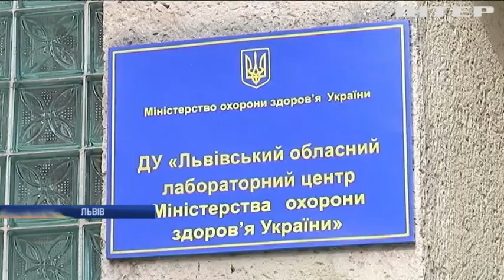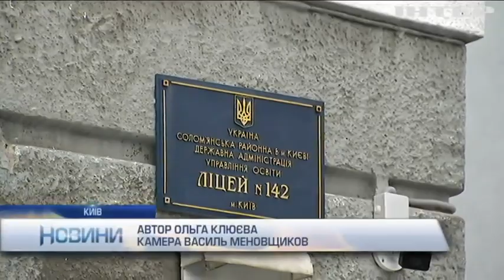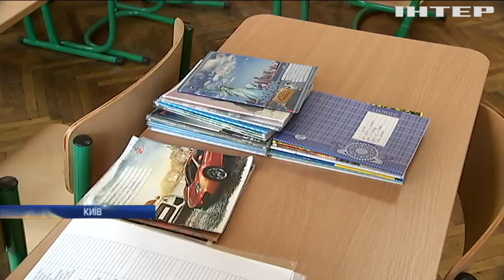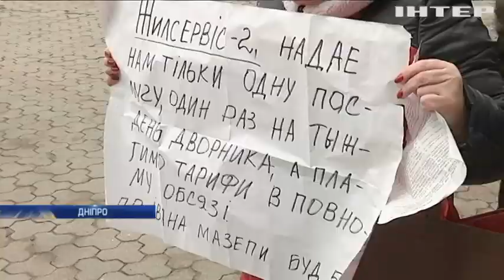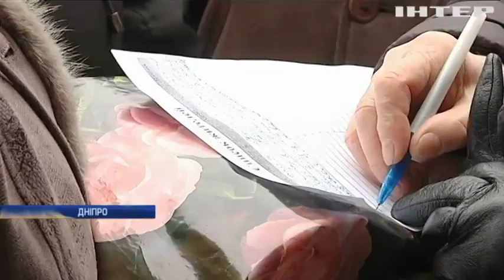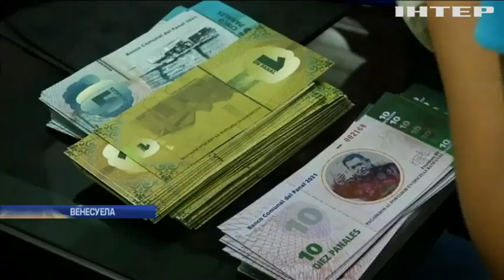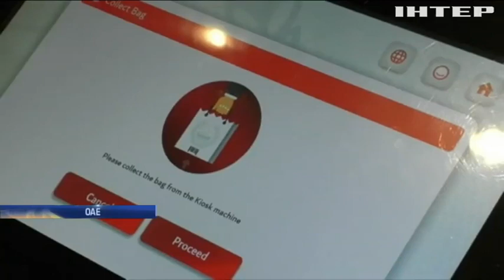Новости 8:00, выпуск за 13 марта 2018 года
Головні події на цю годину:
У Львові захворіли на кір 17 школярів; У Києві посеред навчального року виселяють на вулицю фізико-математичний ліцей; У Сумах на "Аукціоні доброти" зібрали кошти для лікування доньки бійця АТО; Жителі Дніпра оголосили бойкот комунальним тарифам; Євросоюз готовий надати Україні 1 млрд допомоги - Гройсман; У США 17-річний підліток загинув від вибуху поштової посилки; Інфляція у Венесуелі: країна опинилася на межі гуманітарної катастрофи; У Франції на 91 році пішов із життя відомий дизайнер Юбер Живанші; У Дубаї відкрили роботизовану поліційну дільницю.